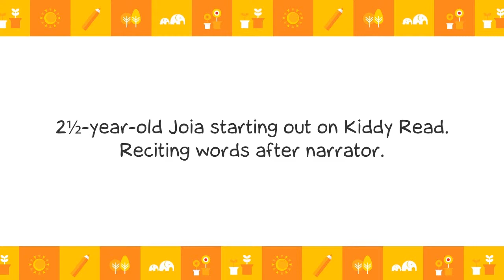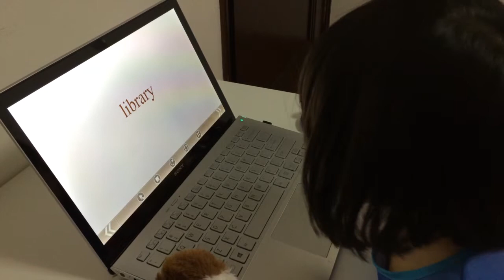2 1/2 years old learning from KiddyLearn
Joia's Video (Before)
2½-year-old Joia starting out on Kiddy Read. Reciting words after narrator.

Joia's Video (After)
After 6 months, Joia is reading single words and couplets independently and confidently, without narrator's help.